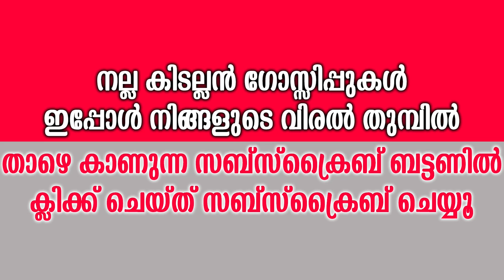സിനിമ കാണാൻ പോയപ്പോൾ ഡ്രൈവർ പൊന്നമ്മയോട് | Ponnamma Babu Talks About Her Driving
Watch സിനിമ കാണാൻ പോയപ്പോൾ ഡ്രൈവർ പൊന്നമ്മയോട് Ponnamma Babu Talks About Her Driving